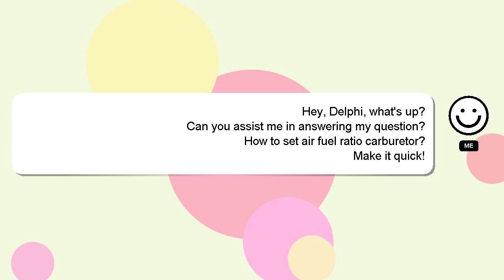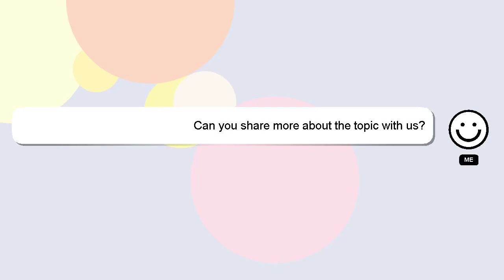How to set air fuel ratio carburetor?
Here's a brief description of who I am, Nice to meet you, I am Delphi. I am capable of providing answers to your questions. - How to set air fuel ratio carburetor?

I am available to answer your more detailed queries via comments or chat. Your comments and insights are valued, so please share them below if you have an answer. Your answer will be appreciated and acknowledged with a 'heart' from me.

*2 What we are experimenting :*